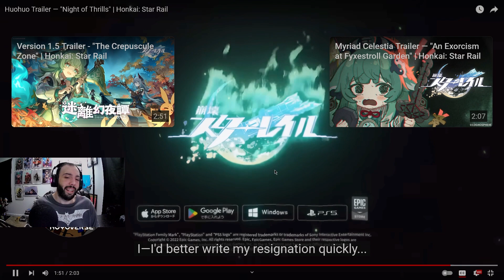TOUGHER THAN YOU THOUGHT!!! Huohuo Trailer — "Night of Thrills" REACTION | Honkai: Star Rail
Hello everyone and welcome to Huo Huo's second trailer! I am so excited for everyone to finally get her tomorrow! I think she's going to be a great addition to the roster!

Here are some links to my other series and platforms that I post on, feel free to follow if you'd like to support my journey!